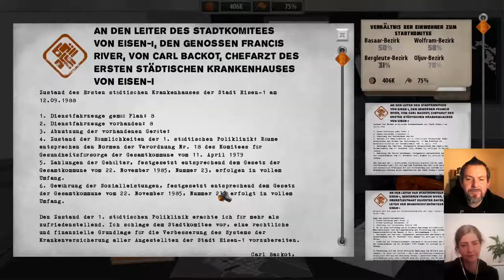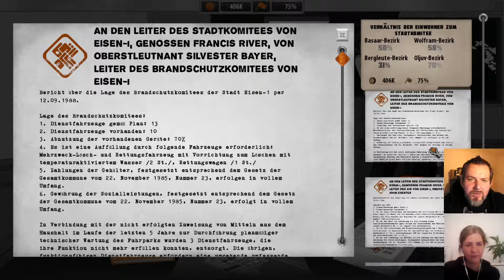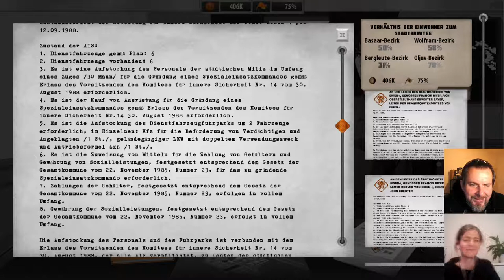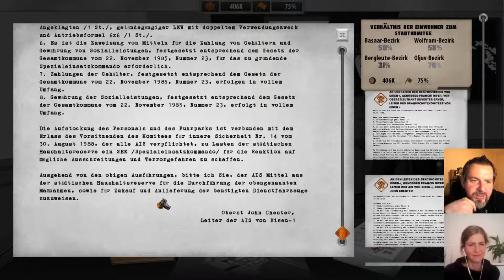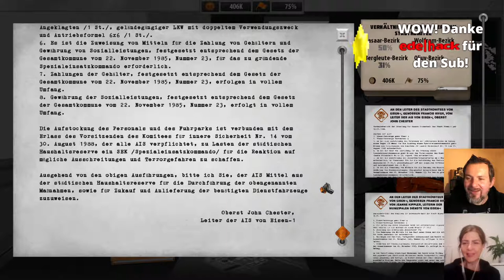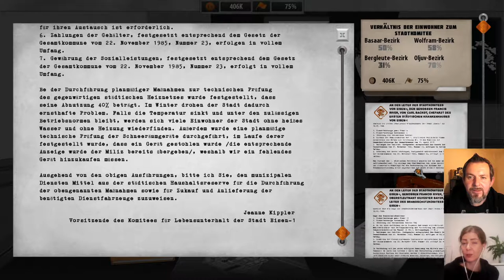For the People #06: schwerwiegende Entscheidungen - mit Politikwissenschaftlerin Romy Höhne